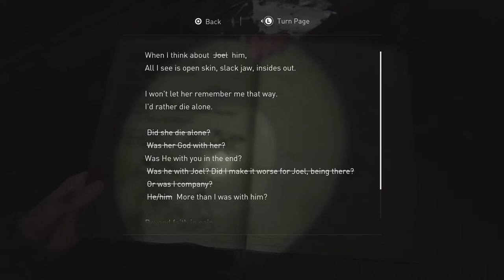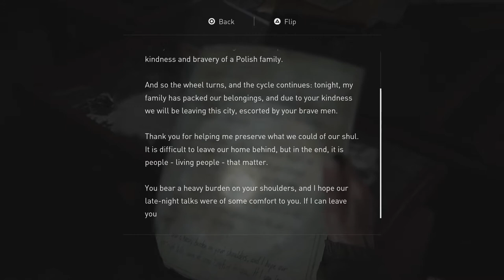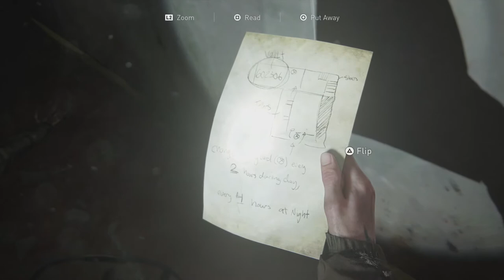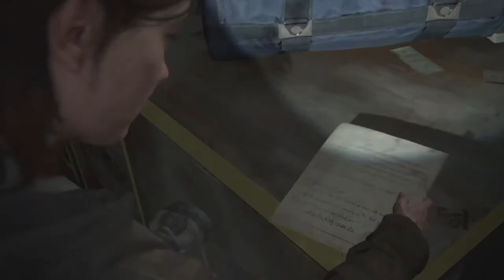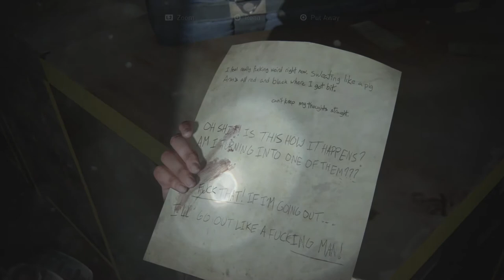The Last of Us Part II - The Bank Heist - EP05 [PS4 PRO - BLIND]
As we continue scavenging around downtown Seattle for more gasoline, we stumble upon a dilapidated bank with a really cool story from right when the infection hit.